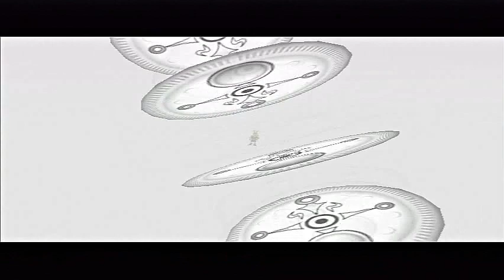Let's Play TLoZ: Majora's Mask Part 17: Blackmail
We get a few Pieces of Heart through blackmail and creative cheating!